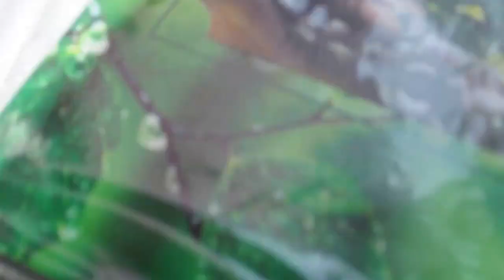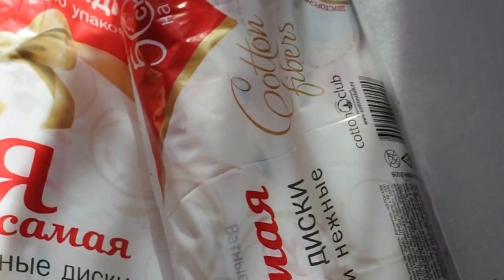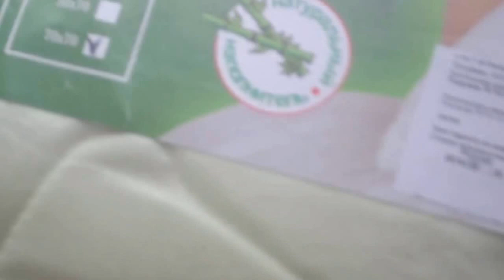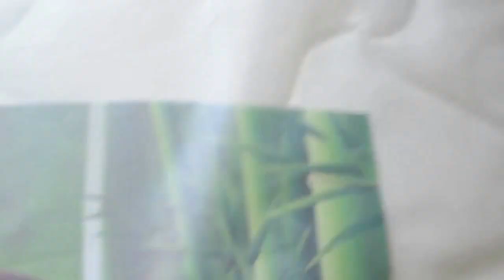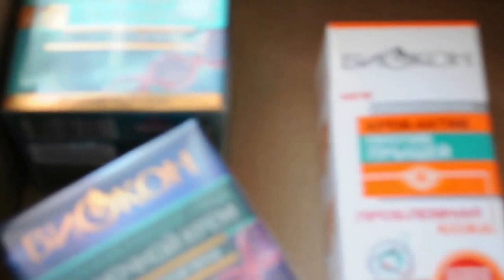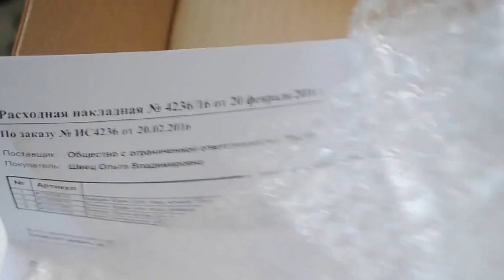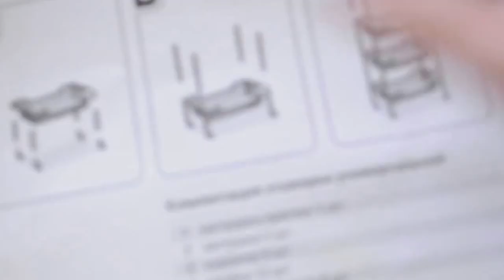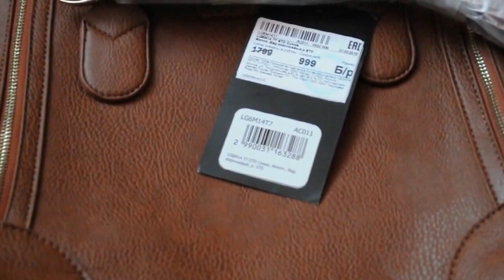IRMAG БИОКОН OSTIN BoxBery HAUL ПОКУПКИ